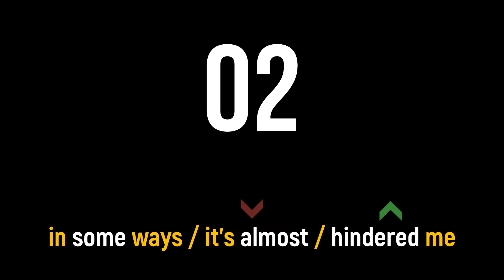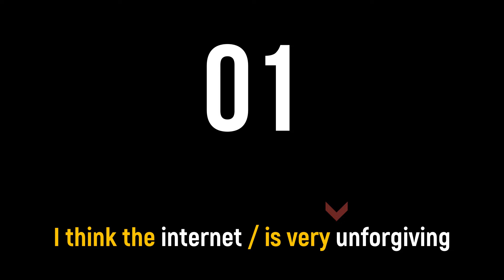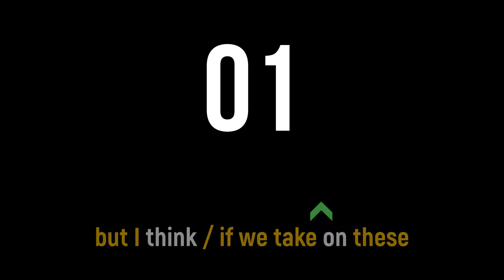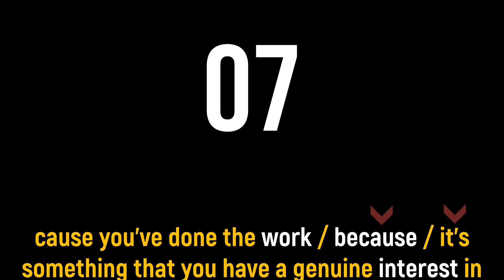SHADOWING English for Speaking Practice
American English shadowing exercises are for people interested in expanding their American English accents, whether you are located in the US, North America, or other areas around the world. For the best use of shadowing exercises in American English, listen to a section of audio, pause, and repeat what you hear. Try to use the same pronunciation, intonation, stress, pitch patterns, and linking that you find native English speakers use; record yourself and compare the differences.